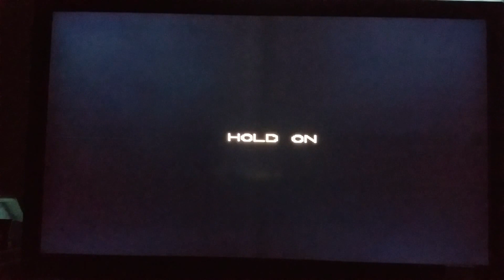(EPISODE 1,052) RETRO GAMING: BATMAN FOREVER (SNES) JANUARY 1, 1996 GAMEPLAY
HELLO RETRO GAMERS TAKE A LOOK AT THIS CLASSIC BATMAN GAME FOR THE SNES.